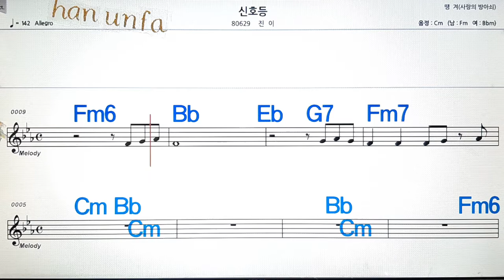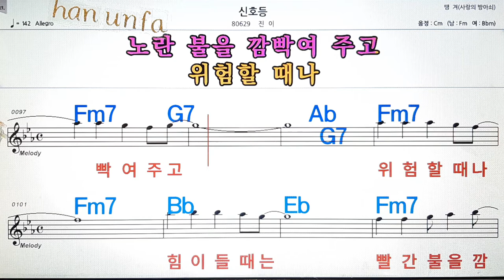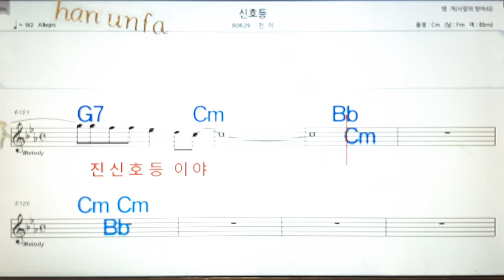신호등/진이💋노래방, 통기타 , 코드 큰악보, 가라오케, 반주💖Karaoke, Sheet Music, Chord, MR